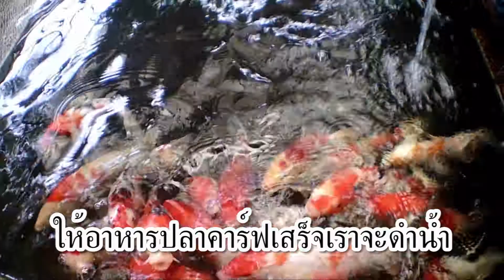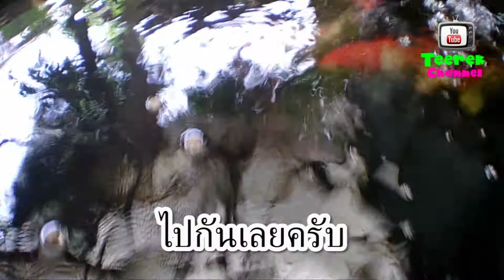ดำน้ำดูปลาคาร์ฟ Carp | Diving, watching fish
ดำน้ำดูปลาคาร์ฟ |  Diving, watching fish ชมปลาคาร์ฟใต้น้ำ สวยขนาดไหน